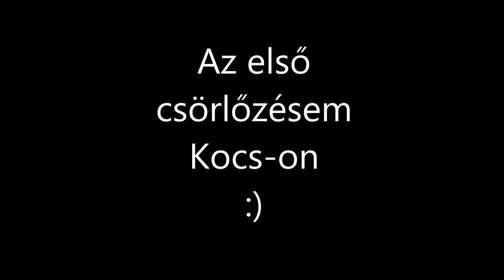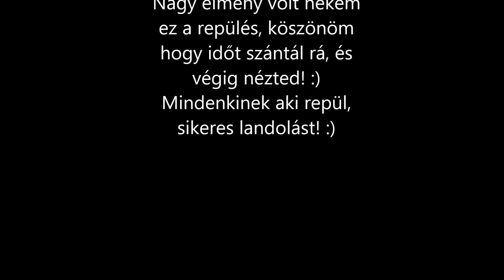Kocs Paragliding / Az első csörlőzésem Kocs-on :) (600m+)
Kb 600-700m magasra sikerült mennem :)

           - Eptic - Like A Boss
           - Luke Danfield - Deep Water (Original Mix)
           - Stellamara - Prituri Se Planinata (NIT GRIT REMIX)